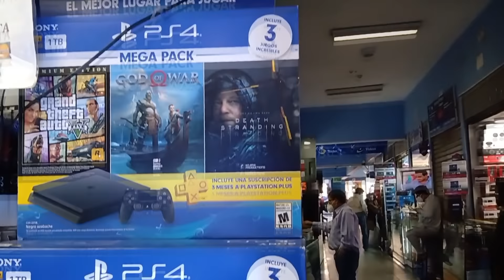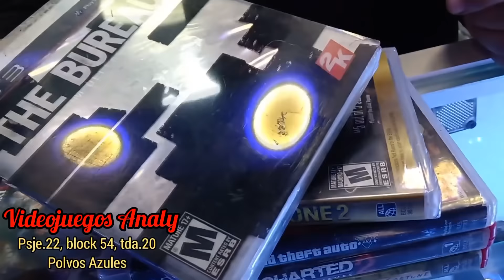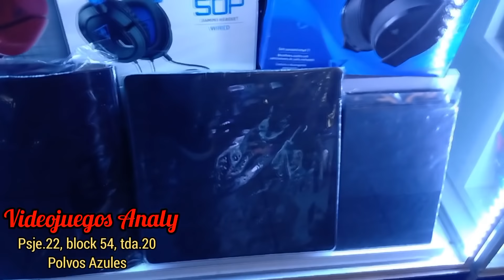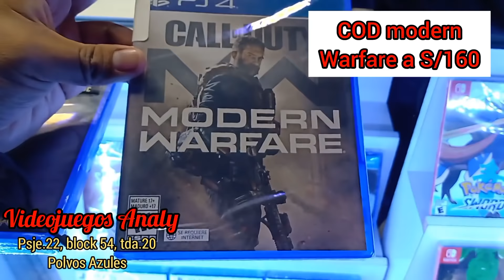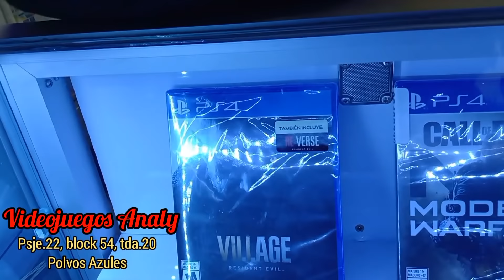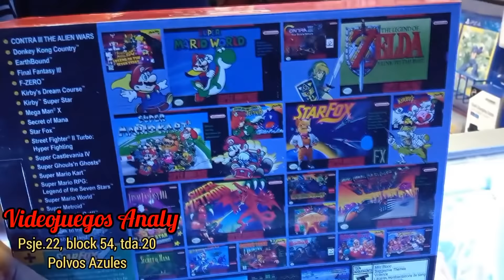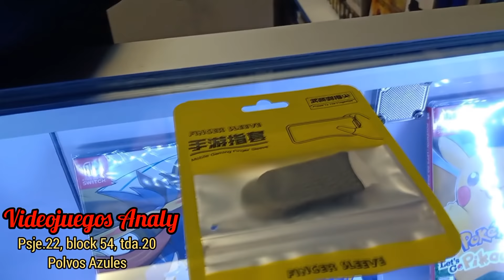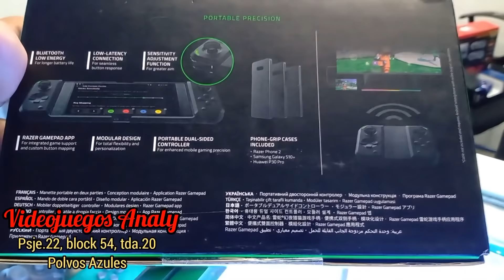VISITAMOS A VIDEOJUEGOS ANALY EN POLVOS AZULES. JUNIO 2021 ELECCIONES. LA TIENDA DEL DIA # 6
Agradecemos la amabilidad del joven Jonathan , esperamos puedan visitarlo en el local de polvos azules.

WhatsApp de la tienda 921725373

Donación YAPE y comentario que lo leeré en la siguiente incursión
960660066